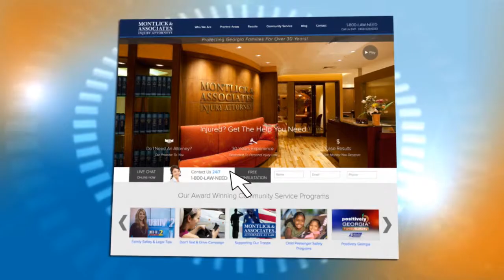Car Repairs and Compensation After a Car Accident in Georgia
Shannon Walshe: Hi and welcome to The Daily 2, joining me today is Jacquie Palisi Family Safety Advocate from the Georgia personal injury law firm Montlick & Associates.

Jacquie, I know each accident is unique but do your attorneys have any general advice to help people deal with car repairs and other property damage after an accident?

Jacquie Palisi: Yes. Our attorneys advise people about this all the time. Under Georgia law, the "at fault" driver's insurance company is responsible for the cost of car repairs plus a rental car while the repairs are being made. The at fault party is also responsible for towing and storage fees.

Shannon Walshe: And what is totaled or items in your car get damaged?

Jacquie Palisi: If your car is totaled, you have the right to compensation for the fair market value of your vehicle. You also have the right to compensation for other property damages such as:

- Damages to clothing, watches, jewelry you were wearing

- Damage to items that were in your car or trunk such as laptops, cell phones or other personal property.

Shannon Walshe: So there are a lot of laws in place to compensate accident victims for their losses?

Jacquie Palisi: Yes. Here is a lesser known law, but one our attorneys deal with routinely is called, "Diminished Value." It says that in addition to the cost of repairs, you also have a right to be compensated for the depreciation of your car's value due to the accident. For example, even after it's been repaired, a car with frame damage will be worth considerably less than it was before the accident.

Shannon Walshe: So when you go to sell it, you get less for it.

Jacquie Palisi: Exactly. But filing a diminished value claim will help cover you for that loss.

Shannon Walshe: Very good to know.  Thank you Jacquie. Viewers, for your legal consultation with on of Montlick & Associates' experienced personal injury attorneys. Simply call 1-800-LAW-NEED  or visit Montlick.com and use the firm's free, 24/7 live online chat.

17 Executive Park Dr NE
Experienced & Compassionate Georgia Personal Injury Attorneys
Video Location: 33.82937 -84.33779